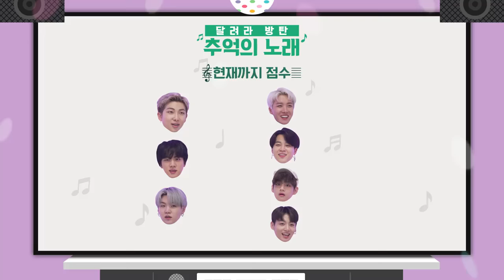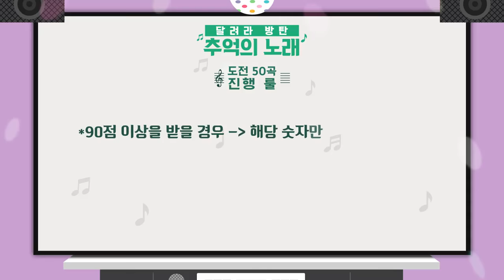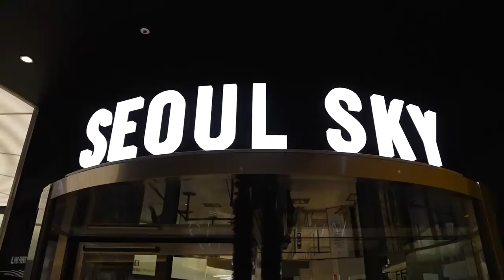[ENG SUB] Run BTS! 2021 - EP.153 (Full Episode)